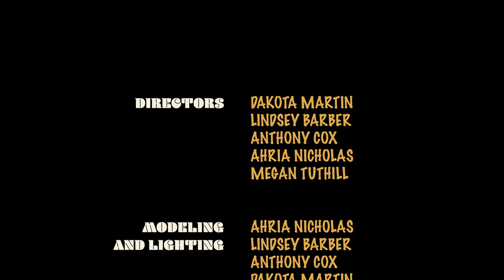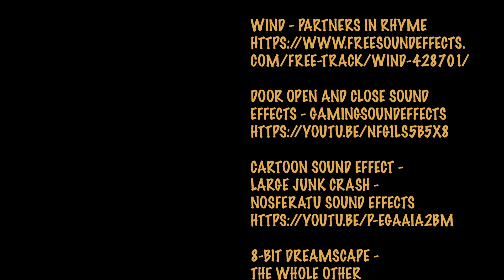No Others - 3D Animated Short Film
On a very cold night the Minos get kicked out of the only shelter they have. They walk through the snowy forest trying to find a warm shelter for the night. They come across a beautiful building that is radiating warmth and begin to walk inside, when they realize it is inhabited by the Majra who are enjoying a large feast. The Majra take pity on the Minos and allow them inside of their beautiful temple. The Minos are told to sit in the corner where they are only allowed a small tealight to get warm. All of a sudden, a flurry of wind blows out the Majra’s fire and they are left shivering like the Mimos once were. The Mimos see how the cold has affected the Majra and they use the tealight to light the Majra’s fire again. From then on they all happily enjoy each other's company sitting around the large fire.

The message to be taken away from the Mimo’s story is that we can learn from the misfortunes of others, take that lesson into our own lives and be better.

No Others was a 3D animation project created in a Washington State University class. Within the process of animation each person took on different aspects of the animation to create a beautiful piece of work! Dakota Martin, Lindsey Barber, Anthony Cox, Ahria Nicholas, Megan Tuthill.